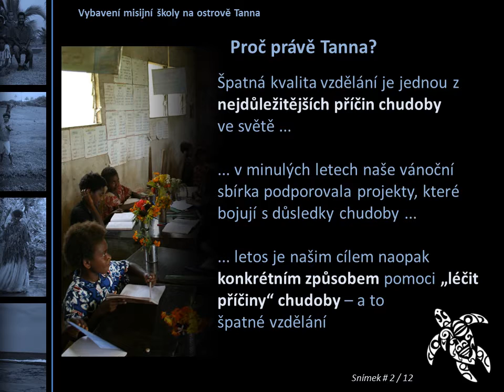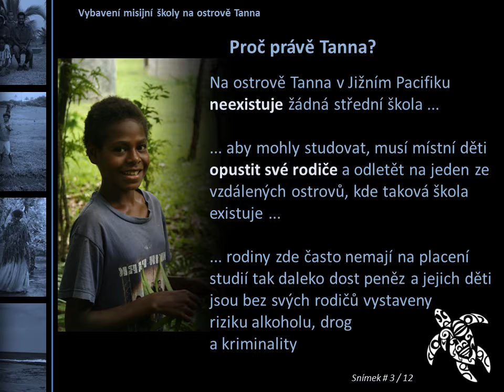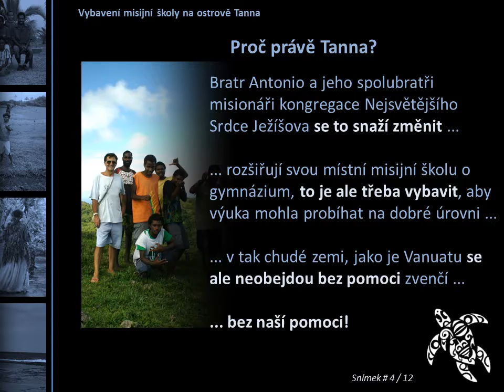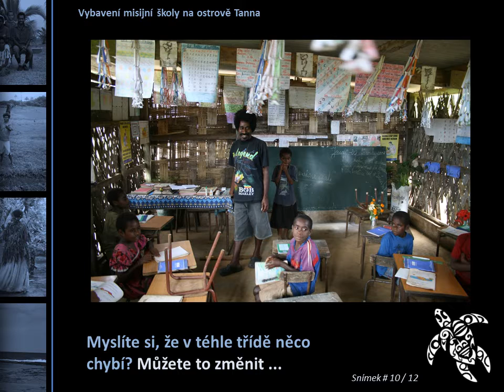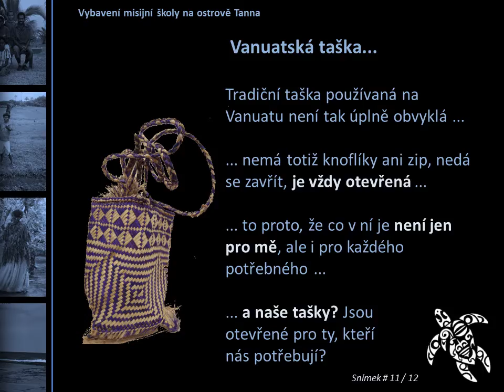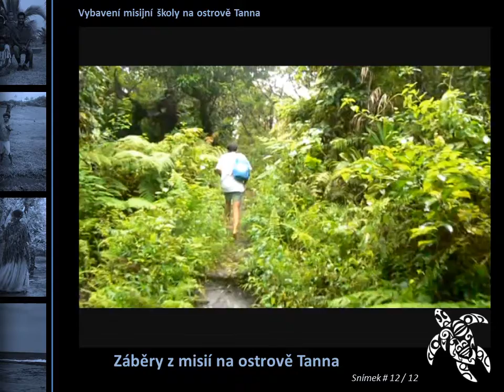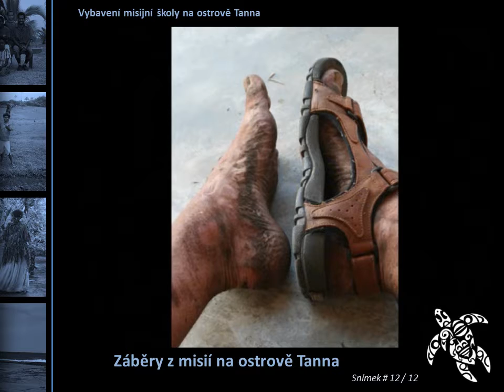Projekt Tanna 2010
Doprovodná prezentace k projektu Tanna 2010 ... vybavení nově vybudovaného gymnázia na ostrově Tanna, Vanuatu.